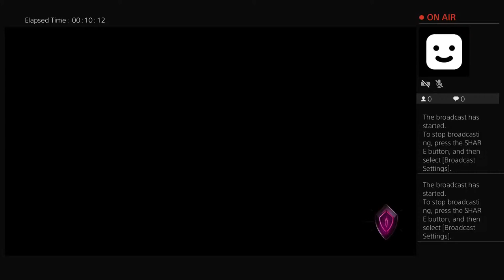Adonisfan8's Live PS4 Broadcast